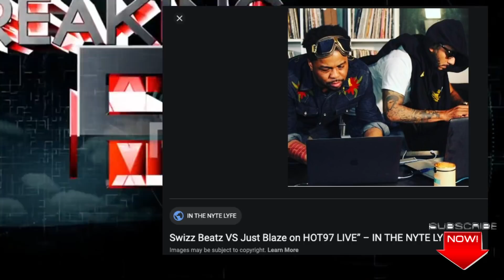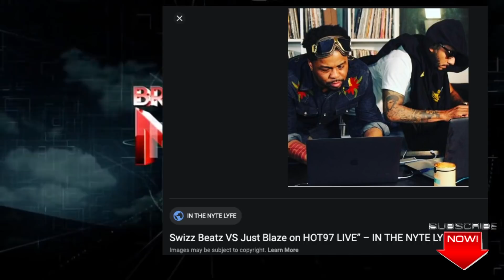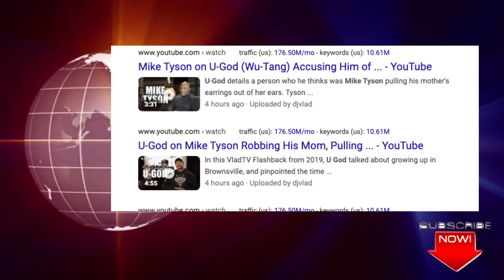Mannie Fresh Will Never do Another Verzus Cause of Soft Butterflies, UGOD Says Mike Tyson R0bbed Mom